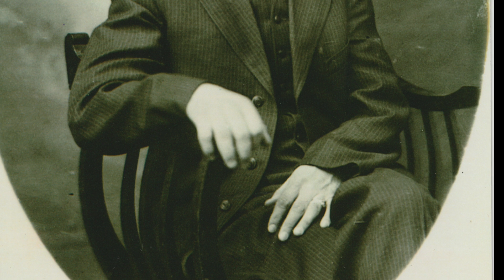Aunt June Hewitt Gruettner HD 1080p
Celebrating Aunt June Hewitt Gruettner's  88th Birthday